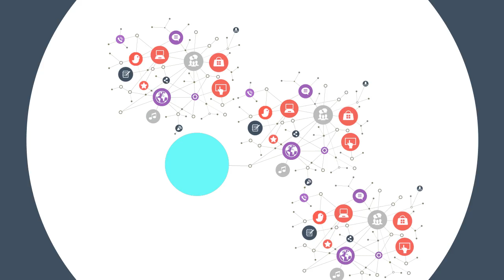America is Mobile; Requires Licensed Spectrum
Americans use wireless in new innovative ways, which means more data over wireless networks. In order to meet Americans’ growing demand by 2020, we need more than 350 megahertz of licensed spectrum. MoreSpectrum will help America remain the global leader in wireless.